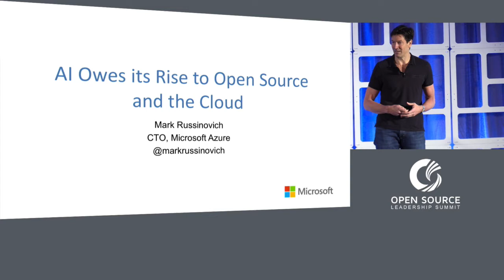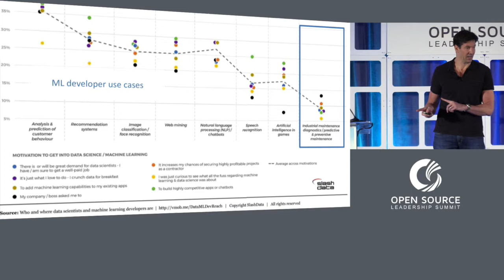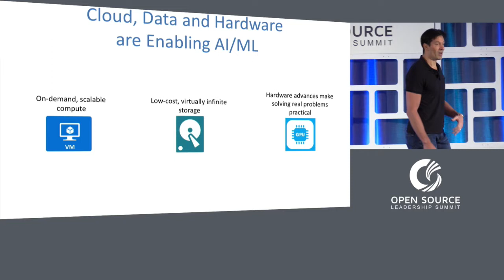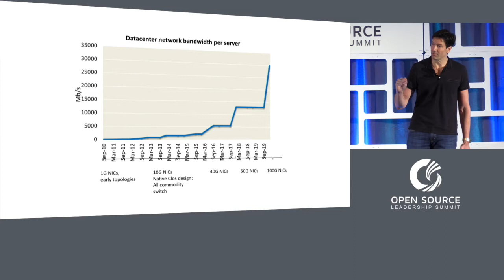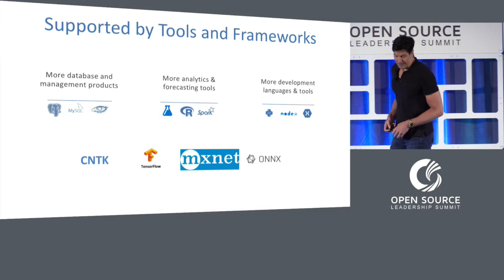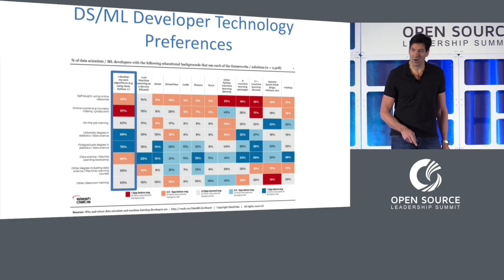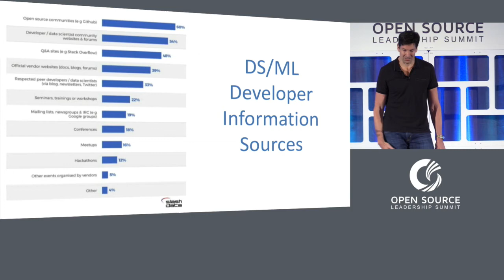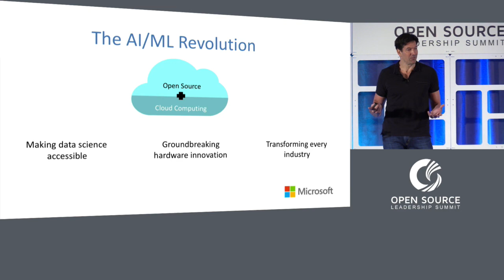Keynote: AI Owes its Rebirth to Open Source and the Cloud - Mark Russinovich, CTO, Microsoft Azure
Keynote: AI Owes its Rebirth to Open Source and the Cloud - Mark Russinovich, CTO, Microsoft Azure, Microsoft

AI technologies and techniques are experiencing a renaissance. Open source technologies and communities have fostered the growth of self-taught machine learning developers with libraries and frameworks. The computing power of the cloud has made the processing of large data sets cost effective and commonplace. As more research continues to be done and shared throughout the communities we will continue to see more intelligent apps driving even greater adoption of open source technologies across all processing platforms.

About Mark Russinovich
Mark Russinovich is Chief Technology Officer for Microsoft Azure, Microsoft’s global enterprise-grade cloud platform. A widely recognized expert in distributed systems and operating systems, Mark earned a Ph.D. in computer engineering from Carnegie Mellon University. He later co-founded Winternals Software, joining Microsoft in 2006 when the company was acquired. Today he remains the primary author of the Sysinternals tools and website, which include dozens of popular Windows administration and diagnostic utilities. Mark is a popular speaker at industry conferences such as IPExpo, Microsoft Ignite and Build, and RSA Conference. He has also authored several nonfiction and fiction books, including the Microsoft Press Windows Internals book series, as well as fictional cyber security thrillers Zero Day, Trojan Horse and Rogue Code.